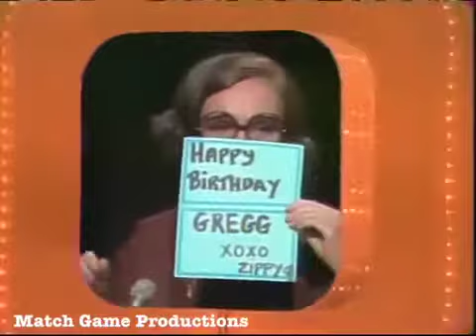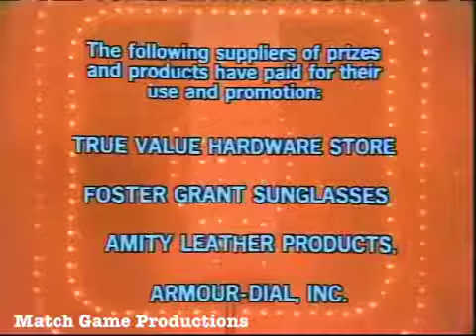Match Game 76 (Episode 705) (Hark?)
Richard is in hysterical laughter with Betty about a joke at the beginning of the show! Donald Ross, Brett Somers, Charles Nelson Reilly, Isabel Sanford, Richard .

Ron Palillo, Brett Somers, Charles Nelson Reilly, Jo Anne Worley, Richard Dawson, and Fannie Flagg.

Humpty Dumpty is having an affair? Holy Blank! Dick Gautier, Brett Somers, Charles Nelson Reilly, Mary Ann Mobley, Richard Dawson, and Betty White.

Soupy Sales, Brett Somers, Charles Nelson Reilly, Madlyn Rhue, Richard Dawson, and Betty White.